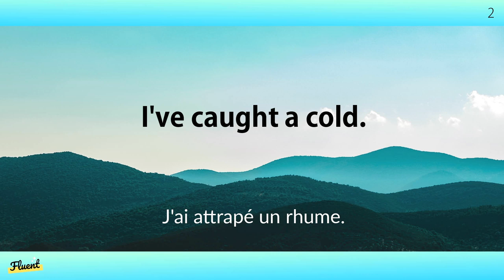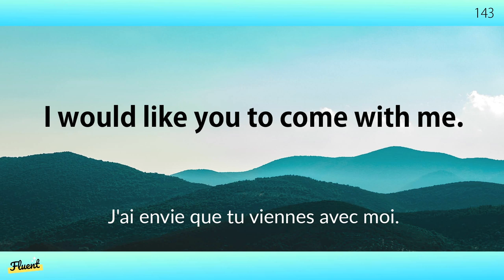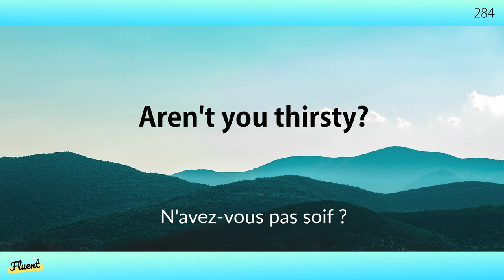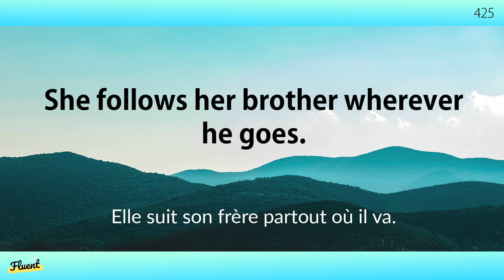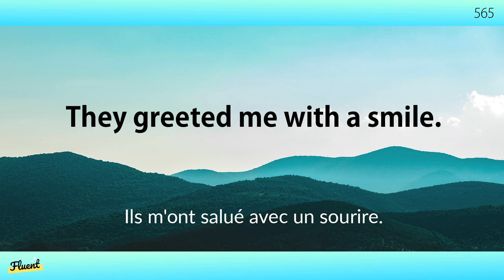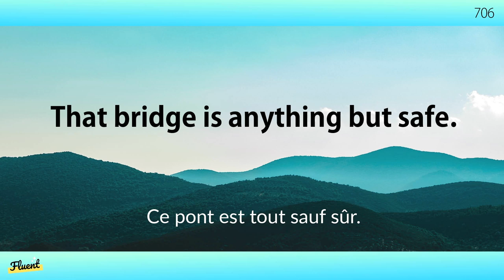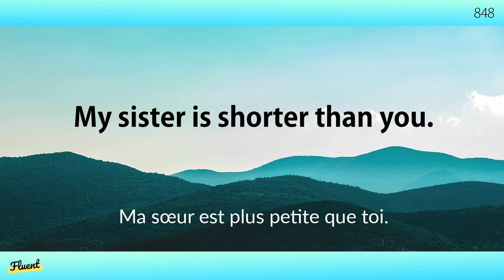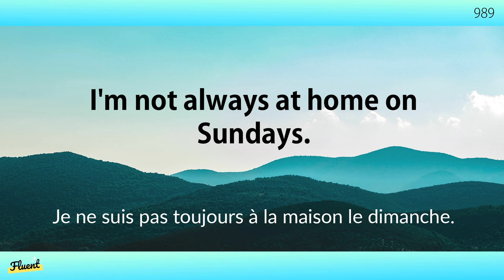Les 990 pratiques d'expression orale en anglais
L'audio sera joué trois fois. Si vous écoutez l'audio encore et encore, les phrases que vous avez apprises resteront dans votre mémoire.

Voulez-vous parler couramment l'anglais ? Si oui, essayez de lire à haute voix à côté de l'audio ! Si vous pratiquez de façon répétée, les phrases et les mots dont vous vous souvenez commenceront à sortir naturellement.